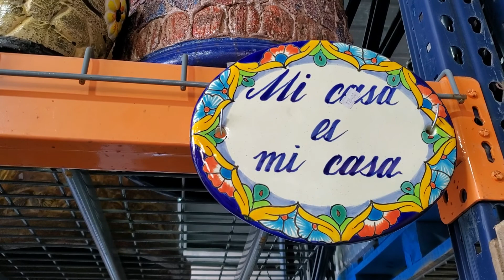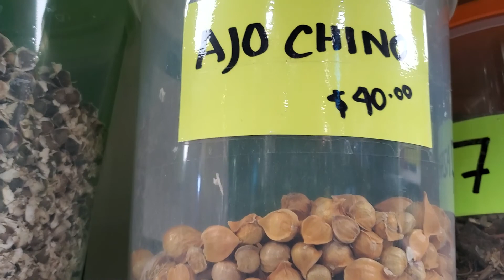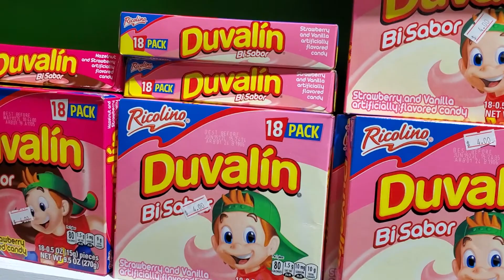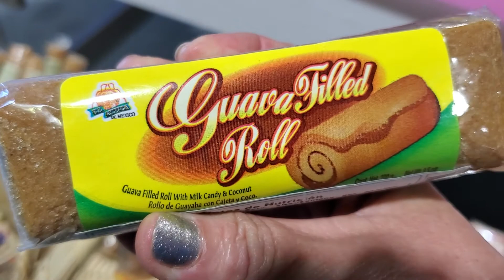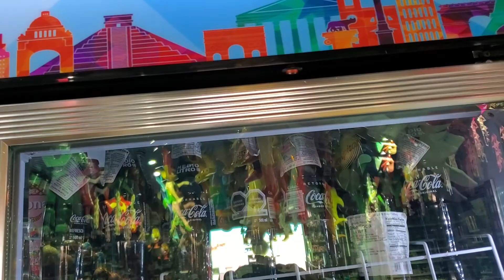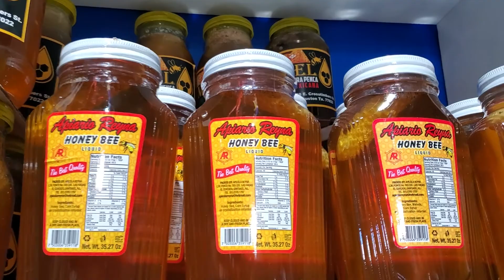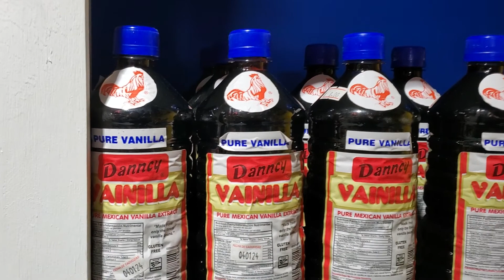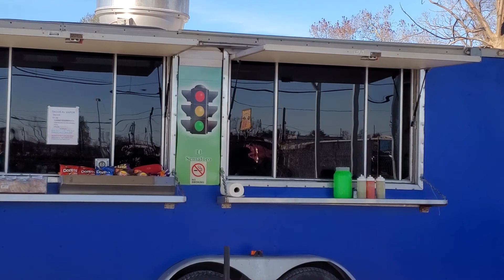Tierra Produce y Tacos a vapor el Semáforo